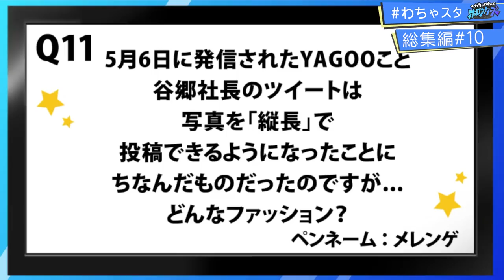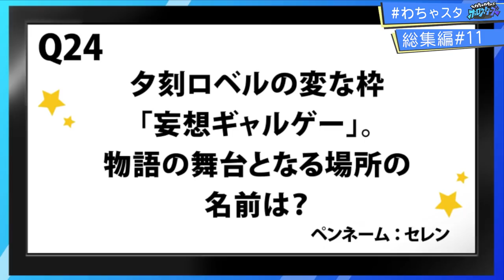【ホロスタ入門】人気シーンをプレイバック！【わちゃスタ 総集編】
「わちゃスタ」番組スタートから1年2ヶ月記念（中途半端！！！）

第2回『わちゃスタ』総集編をお届けします！

あんな企画や、あんなゲスト回！
皆さんが好きだったシーンが入ってるか…ぜひご覧ください！

0:00     オープニング
0:19   【#10/11】難しすぎるよ！【ホロスタクイズ王】
1:36   【#13】この旅行プランナー適当すぎ…？【岸堂旅行代理店】
2:22   【#14】無人島に連れていくなら花岸？ばぶどん？【イヅルの心を読め！】
3:46   【#15】いまのパンツの柄と色は？【ぶっちゃけトーク！】
4:39   【#16】ファンから性的な目で見られているオウガ【ホロスタ霊視】
5:32   【#17】謎の女性「みやびくん…好きです…！」【人間観察クイズ】
6:24   【#18】これがホロスタの英語力だ…！【グローバル予備校】
7:46   【#19】4歳児と話すイヅルお兄さん【座持ち王】
8:26   【#20】天真「ヒヒィィィィン」みやび「ああああぁぁぁ」【動物園リモート遠足】
9:34   【#21】アルランディスでラップしてみた！【フリースタイル予備校】
10:43 【#22】アル律がディープな新宿2丁目に潜入！【リモート遠足】
12:04 【#23】実演販売Vtuber兼マフィアのボスの影山シエンです【実演販売ホロスターズ】
13:32 【#24】絶対見たくなる？ロベルの桃太郎プレゼン【コンテンツプレゼン】
14:54 【#25】みやびくん清正の井戸って知ってる？【月刊ムー】
15:24 【#26】アルランディス、就活します！【ホロスタ就活】
16:18 【#27】ロック風にアルプス一万尺歌ってみた【歌声大改造】

★各種販売・告知情報★

ホロスターズ3周年記念イベント
《HOLOSTARS 3RISE SUPER FAN MEETING ～FLAGSHIP～》開催決定！

現在受付中 ～ 2022年5月10日（火）23：59まで

現在受付中 ～ 2022年6月8日（水）23:59まで

販売期間：2022年05月16日 18時00分 まで

販売期間：2022年05月23日 18時00分 まで

販売期間：2022年8月8日 18時まで

販売期間：なくなり次第終了（2022年9月12日(月) 18:00 販売終了

販売期間：なくなり次第終了

■「ホロスターズ公式スタンプ Vol.1」販売中

（Song by アルランディス/律可/夕刻ロベル/影山シエン/荒咬オウガ）

■オリジナル曲「Magic Word Orchestra」リリース中
（Song by 花咲みやび/奏手イヅル/アステル・レダ/岸堂天真）

企画・構成：澤井直人
字幕制作：Kaname, BecauseOfReasons, Seele, Musee Ullah, T-chan